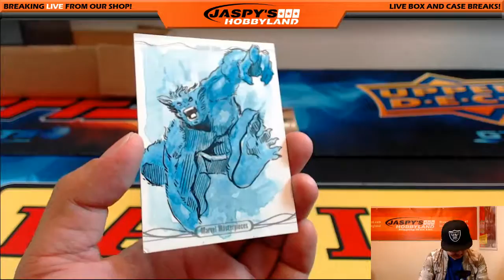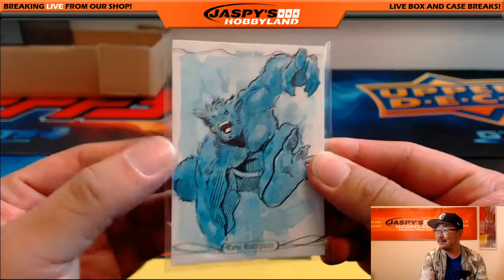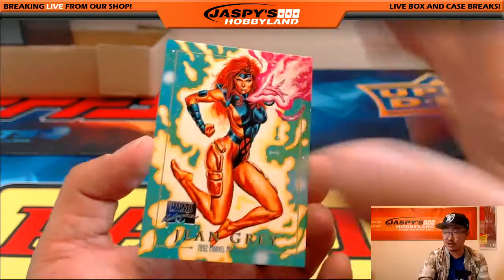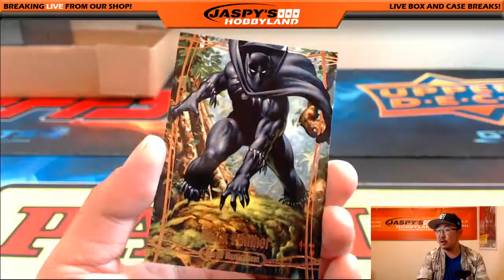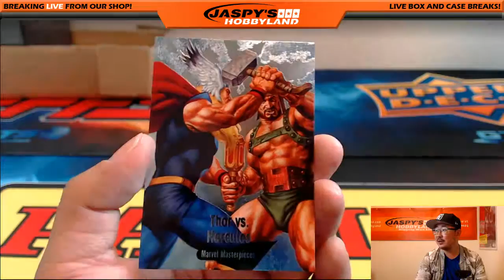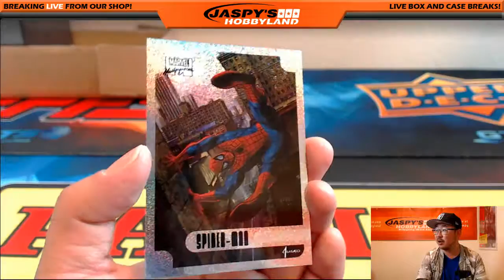09/12/16 [1Box PERSONAL (John P)] #2 - 2016 Upper Deck Marvel Masterpieces